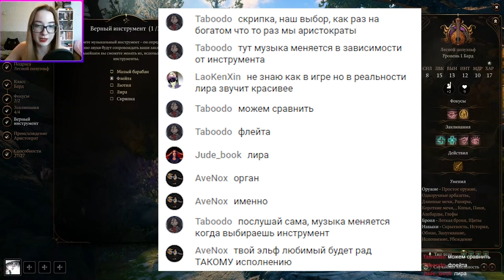Лечу, ломаю, отвораживаю, привораживаю в Baldur's Gate 3 (смешные моменты со стрима)